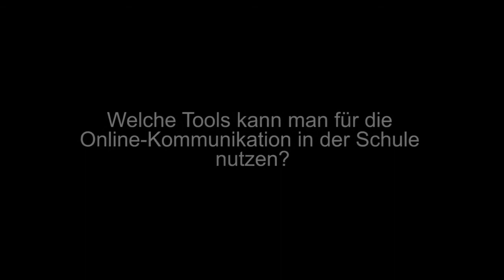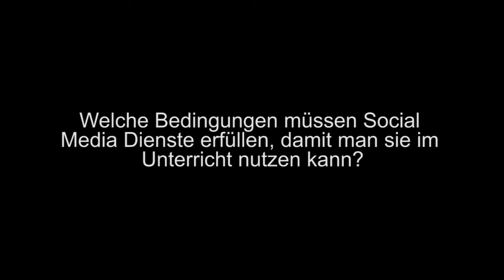[SIMOOC] Friedhelm Lorig über Kommunikation online